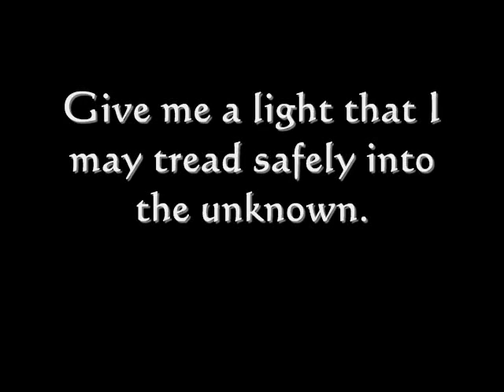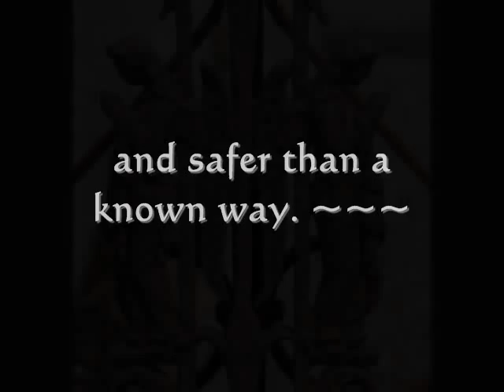The Gate of the Year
Poem by M.L. Haskins (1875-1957)

Music is Handel